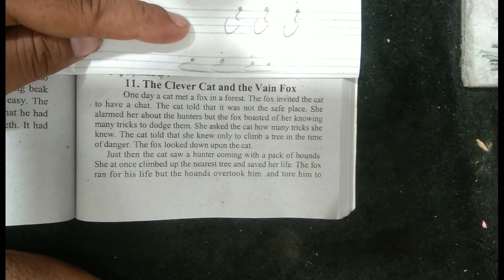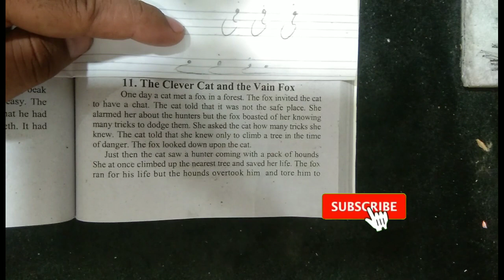9th Class English| Stories|The Clever Cat and the Vain Fox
9th Class English| Stories|The Clever Cat and the Vain Fox| English 9th class.